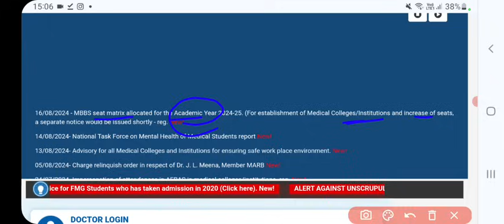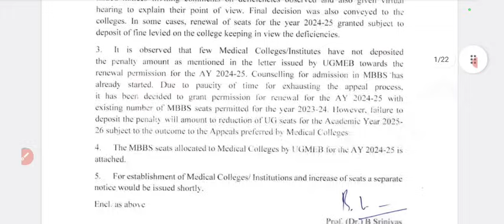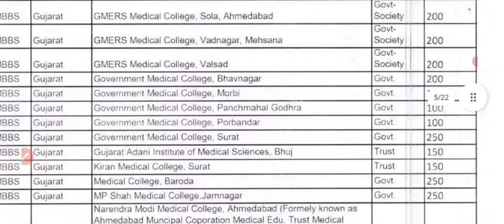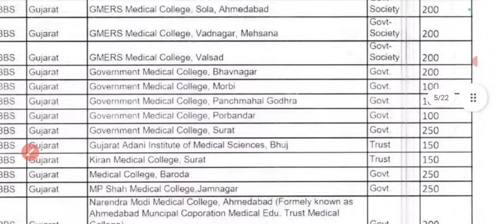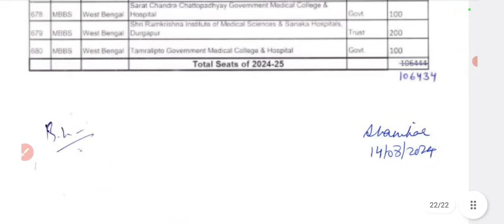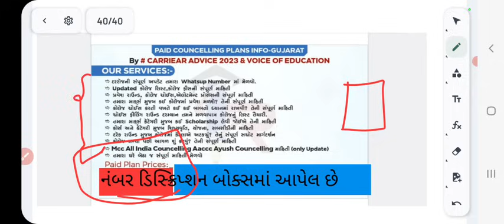MBBS Colleges Permission Update 2024-25 Gujarat|શું ખરેખર સીટોમાં ઘટાડો થયો છે 😢medmegujarat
આ વિડીયોમાં તમને લોકોને એન એમ સી દ્વારા કેટલી એમબીબીએસ કોલેજ અને પરમિશન આપવામાં આવી છે તેની સંપૂર્ણ માહિતી આપવામાં આવી છે અને સીટો માં
ઘટાડો થયો છે કે નહીં તેની પણ સંપૂર્ણ માહિતી સરળ રીતે આપવામાં આવી છે તો આ વીડિયોને શરૂથી લઈને અંત સુધી જુઓ અને આવી જ માહિતી માટે ચેનલ લાઈક શેર અને સબસ્ક્રાઇબ કરવાનું ના ભૂલશો

મેડિકલ માટે PAID COUNSELING માં જોડાવા માટે નીચેના નંબર પર કોઈ પણ WHATSAPP માં મેસેજ કરશો...(only whatsapp msg )

mbbs admission
medical admission
gmers medical college cutoff 2023-24
mbbs admission
medical admission
medical admission process in
gujarat mbbs cutoff 2024
gujarat mbbs college expected cut off 2024
gujarat medical college cut off 2024
neet ug gujarat 2024
gmers medical college 2024
gmers college cutoff gujarat 2024
gujarat medical admission 2024
gujarat mbbs admission 2024
mbbs admission 2024 gujarat
mbbs cut off 2023-24
medical college admission gujarat